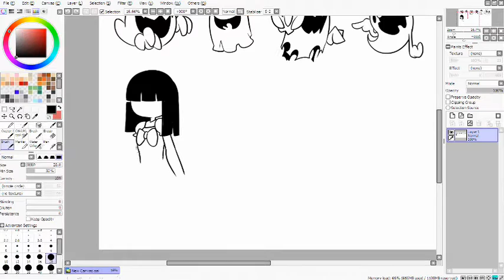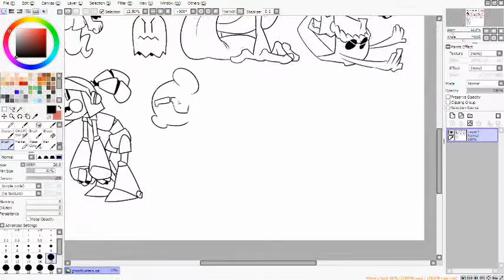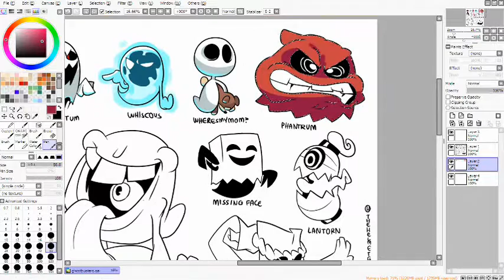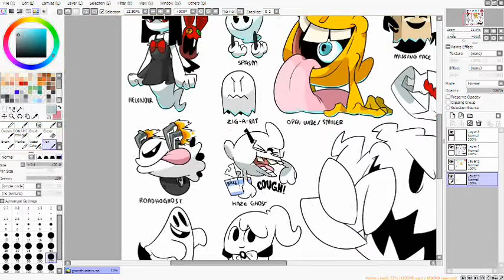SPEEDPAINT || CHILDHOOD GHOSTS!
i redraw the haunting characters  from my childhood in a new spiffy way~!
i know i know, why not upload this during halloween? DUDE ITS SO FAR AWAY. Q#2 = THEN WHY DRAW IT NOW?!
BECUZ I FEEL LIKE IT

FIND ME

Ghostbusters /Instrumental - Ray Parker Jr

The music does not belong to me and is used solely for entertainment.